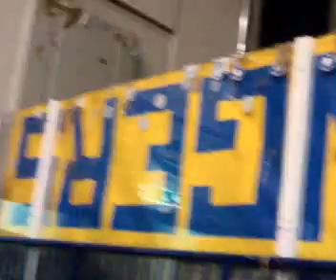Sutor Rangers:cori nel palas di Biella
I 20 irriducibili nonostante la neve sono partiti cmq x Biella...